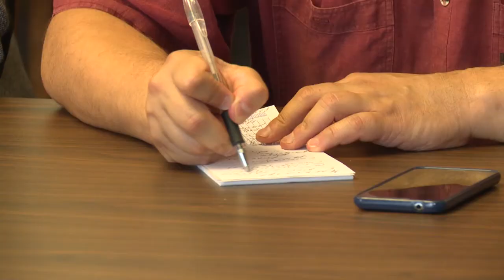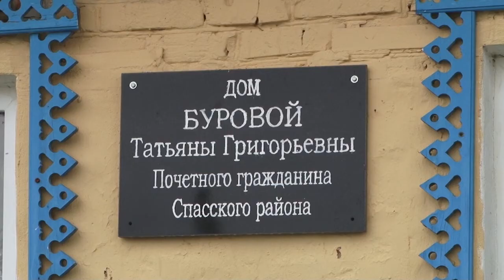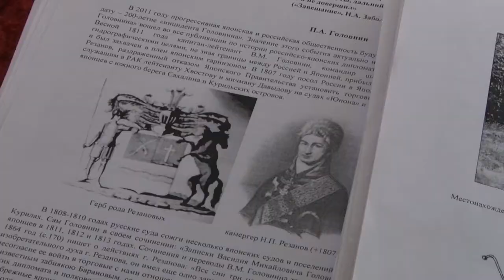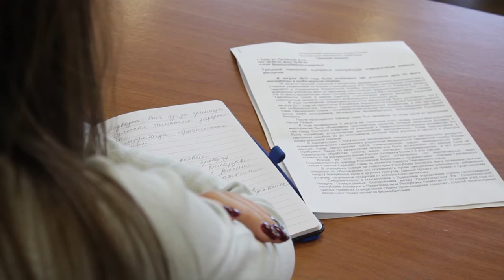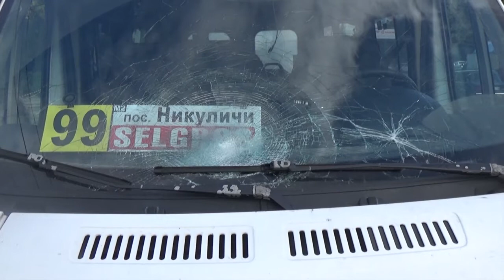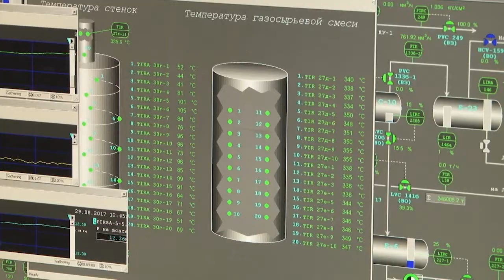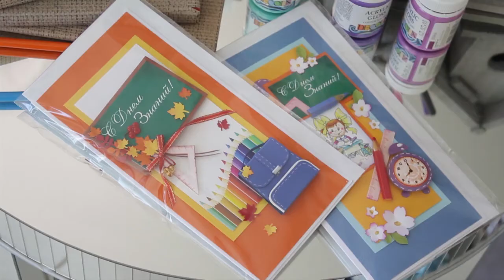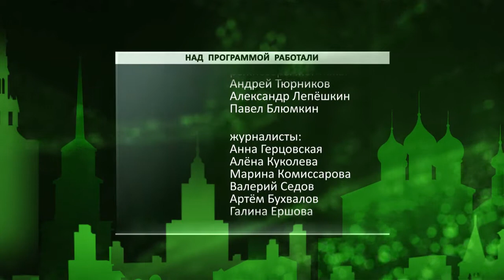День города - новости Рязани 31.08.17